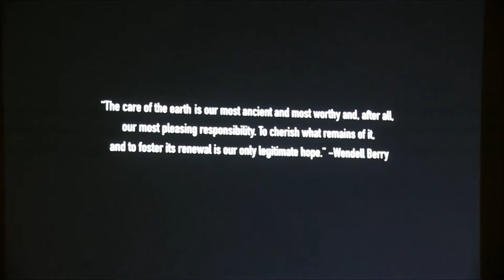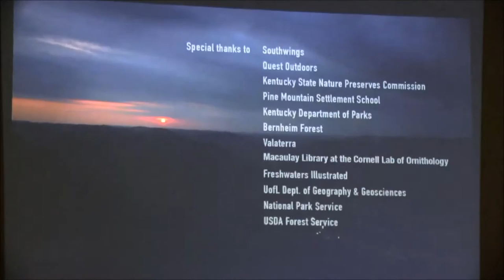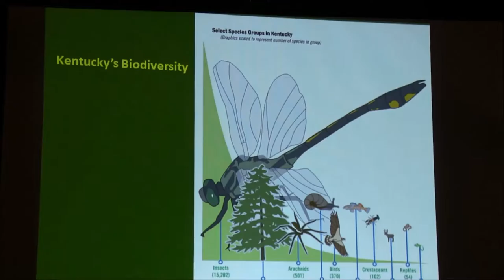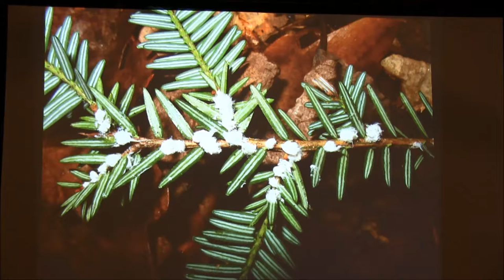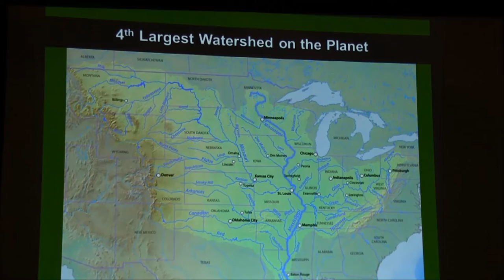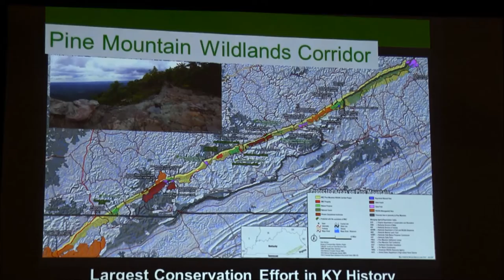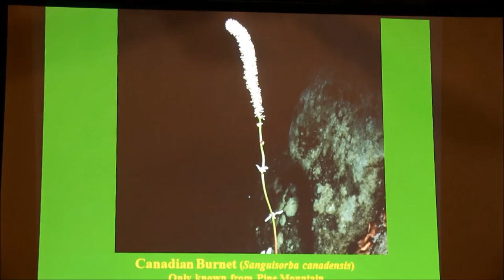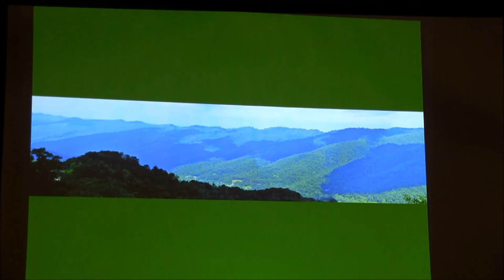Pine Mountain Wildlands Corridor, an Ecological Treasure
This is a presentation given at the 57th Annual Meeting of the Society for Economic Botany, hosted at Pine Mountain Settlement School in Kentucky, USA from June 5th-9th, 2016.

TITLE
Pine Mountain Wildlands Corridor, an Ecological Treasure and the Largest Conservation Project in Kentucky's History
AUTHORS
Evans, Marc [1], Abernathy, Greg [1], Archer, Hugh [1].
1 - Kentucky Natural Lands Trust, 433 Chestnut St, Berea, KY, 40403, USA

ABSTRACT
Pine Mountain is a 125-mile long mountain ridge that runs southwest to northeast from Tennessee through extreme southeast Kentucky to Virginia. Pine Mountain is the western flank of the Cumberland mountains thrust fault block, a subregion of the Central Appalachian mountains.  The highest elevation is 3,300 feet asl with a maximum elevation gain of approximately 1,500 feet.
The central Appalachians are known for their rich diversity of flora and fauna and Pine Mountain exemplifies this. Over 10 terrestrial ecological communities are known from the mountain as well as wetland, subterranean and aquatic communities. Rich, mixed Appalachian mesophytic forest, Hemlock-mixed forest, Appalachian pine-oak forest and Xeric Virginia pine forest/woodland dominate the mountain. Mountain bogs, large rock outcrops, caves and high gradient mountain streams also occur.  Nearly 100 species of rare plants and animals are documented as living on the mountain; including 5 federally listed species, 2 candidates for federally listing and 90 state listed species.
KNLT, a non-profit conservation organization, was formed in 1995 to help protect Blanton Forest on Pine Mountain. At 2,300 acres, it is the largest known tract of old growth forest in the state. After successfully protecting Blanton Forest, KNLT made the decision to think big and to protect the entire Pine Mountain ridge which is a critical refuge and migratory route that is part of a major corridor through Eastern North America. Pine Mountain also runs through an area that has had extensive surface coal mining that has impacted and fragmented the surrounding habitat making Pine Mountain even more significant.